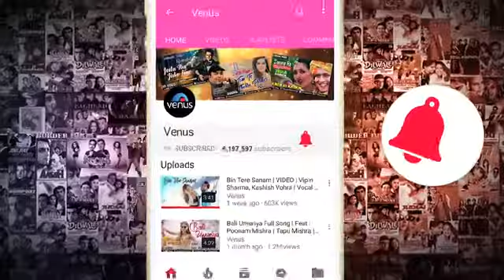Sandese Ate Hein Border Film Music